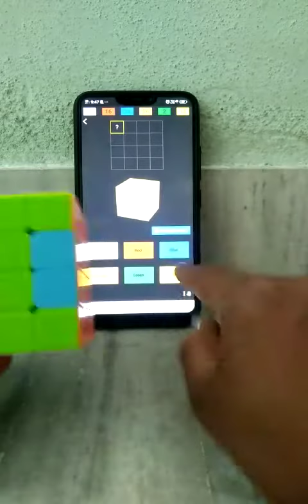I am solving this case using AI